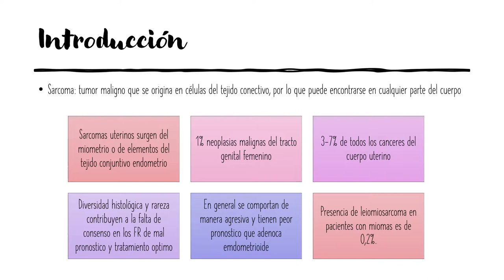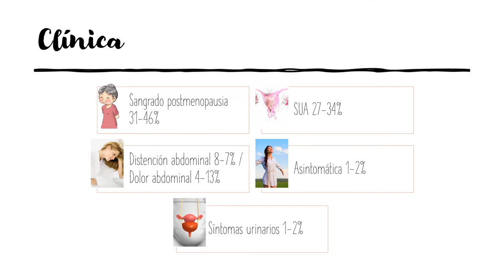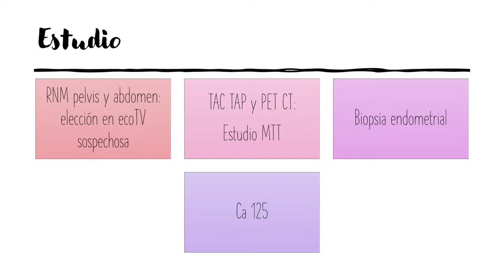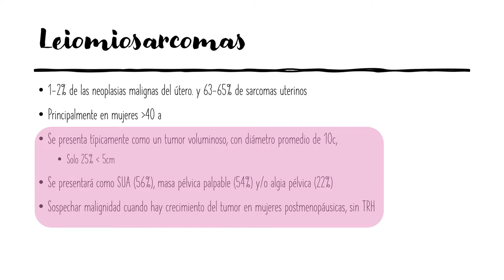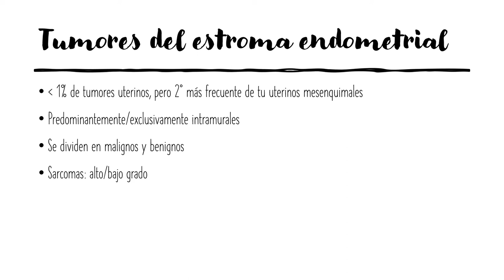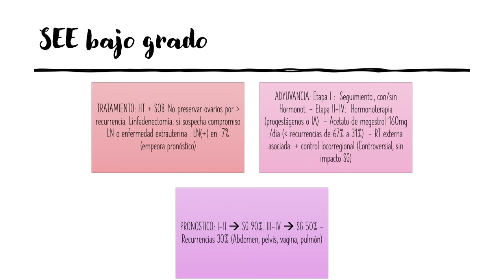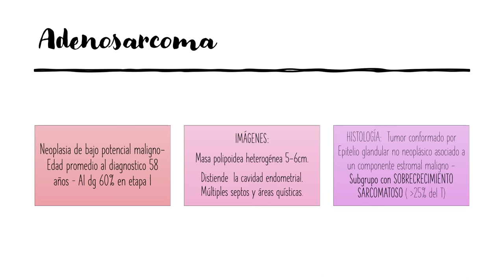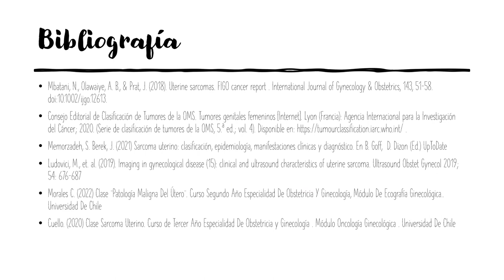SARCOMAS UTERINOS - DRA. MARÍA JESÚS ZEPEDA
Tema: Sarcomas uterinos
Tipo: Seminario rotación
Presentador: Dra. María Jesús Zepeda